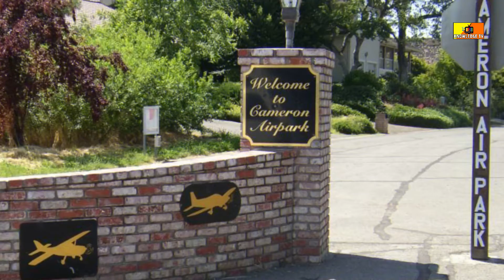Cameron air-park California l A Town Where Everyone Has Airplanes l KnowledgeTV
a tour of Cameron Airpark Estates in Cameron Park, California. This unique neighborhood is located right next to the Cameron Park Airport, with the homes all having their own hangars so the home owners can store their aircraft, roll it out onto the street and taxi right to the airport runway for take-off. Note the wide streets and low street signs to accommodate the planes.